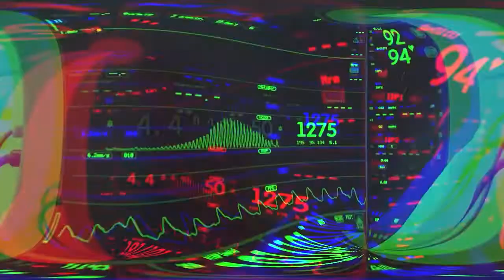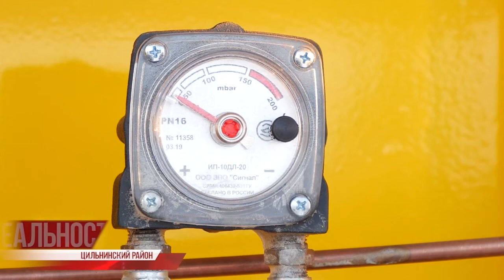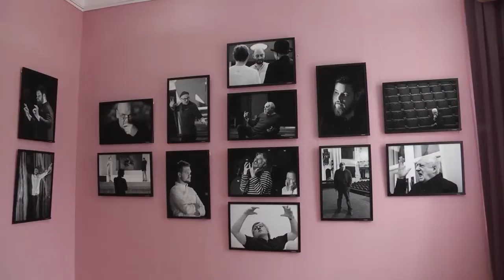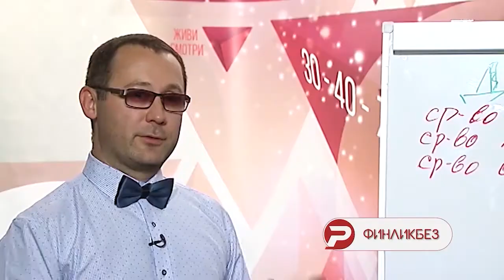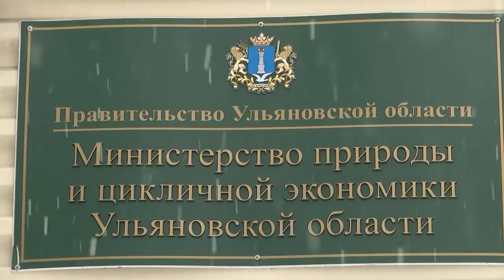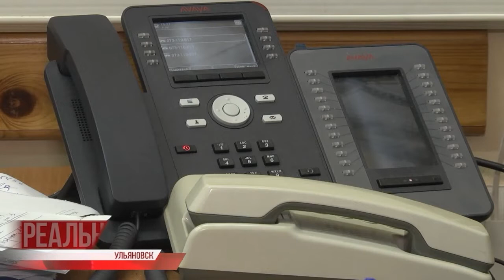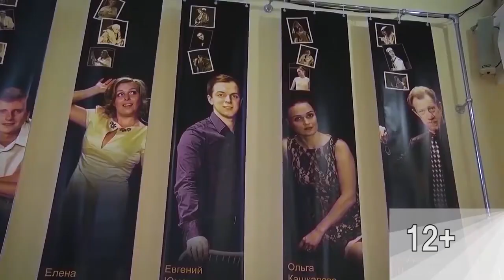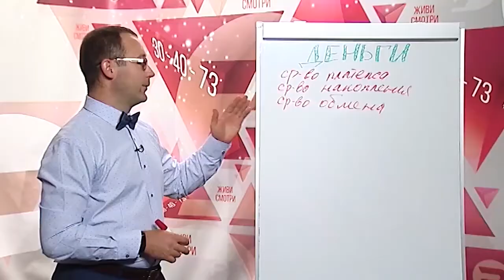Утро с репортером 13.01.22